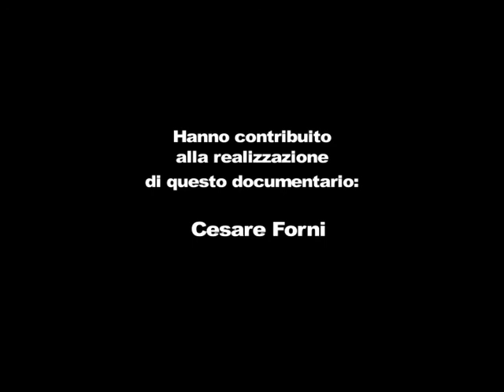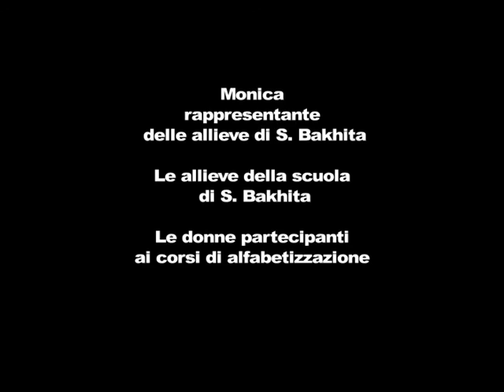St Bakhita 4